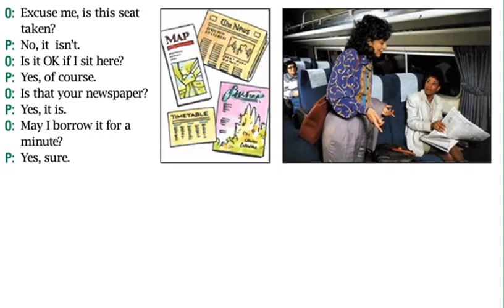New American Streamline || Departures || Unit 19_2